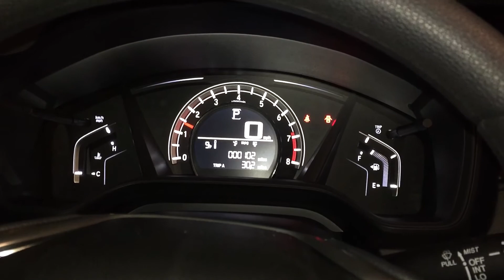2017 Honda CR-V: 7°F Cold Start